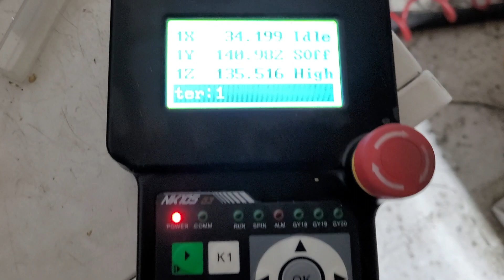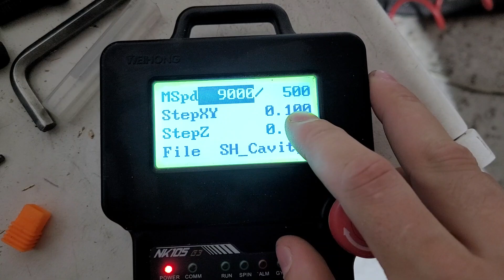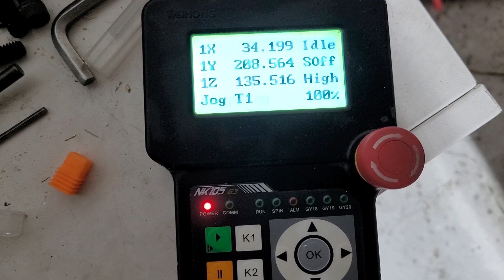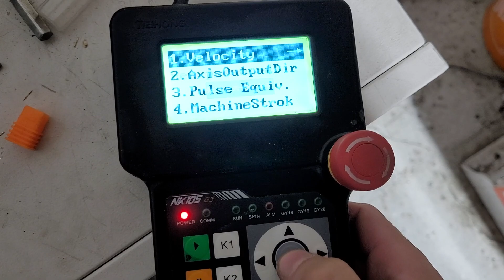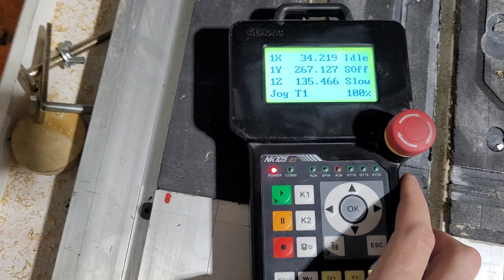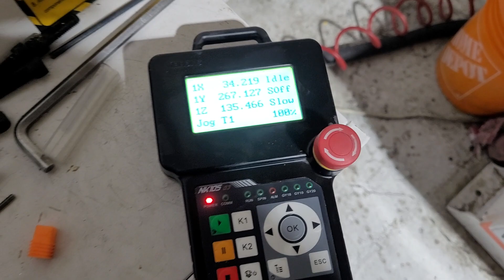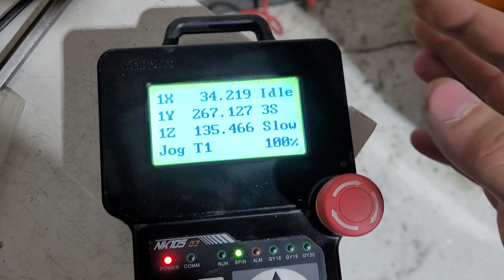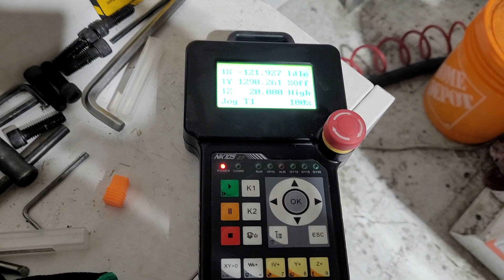Обзор пульт DSP NK105 G3 nk 105 пульт для ЧПУ CNC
Обзор на пульт nk 105 G3 его функционал и советы , а так же настройки и пароль для входа в настройки